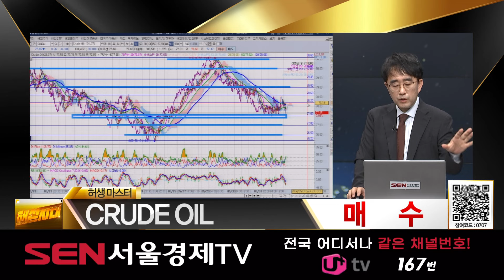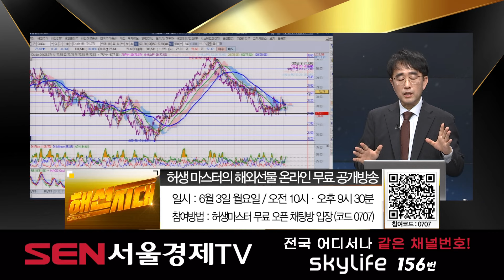[해외선물] 원유 재고 증가 VS 가솔린 재고 증가 │ 미증시, 오일, 유가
원유 재고 증가 VS 가솔린 재고 증가

자세한 내용은 허생 마스터의 [해선시대] 영상을 통해 확인하시기 바랍니다.